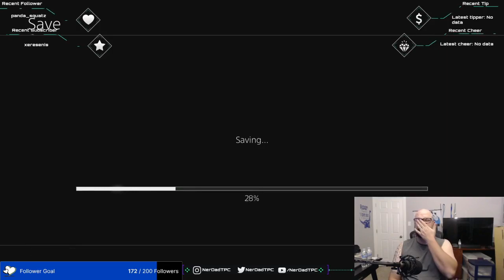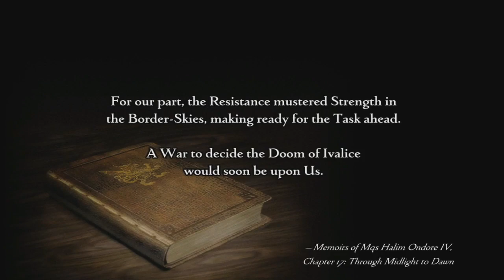Final Fantasy Roulette Marathon - FFXII part 10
The marathon continues! Doctor Cid is looney toons, eh?